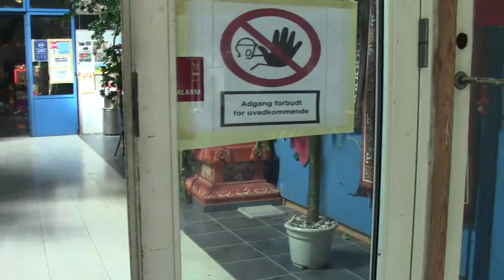டென்மார்க் ஸ்ரீ அபிராமி அம்மன் 8 ம் நாள் திருவிழா (27.08.2020)